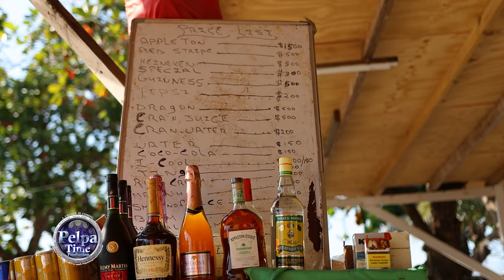PORTMORE HARBOUR BEACH the hottest beach in Portmore, with good food jet skis and sexy girls